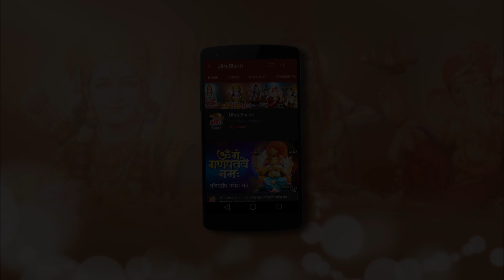Om Namah Shivay Ep13-महादेव और देवी सती का मिलन-शिव और सती पृथ्वी पे आये-ॐ नमः शिवाय सीरियल एपिसोड13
SYNOPSIS EPISODE NO # 13
After three days, all those who had come to attend the marriage of Lord Shiva and Sati take leave of Daksh and his family.  Mother Veerni and sisters bid Sati a tearful farewell, who astride on Nandi leaves her father’s place to her husband’s home.
Upon reaching Kailash Sati is greeted by all the Devas and Shivghans.
Narad comes to Daksh and tells him about the well being of his daughter at Kailash, Daksh refuses to accept this and argues with Narad, who then leaves Daksh with a heavy heart.

About OM NAMAH SHIVAY show India is one. It has been one since time immemorial. The “Oneness” or integrity of India is based on its spiritual rather than its physical existence. The integrity of India owes much to the personification of its spiritual and cultural glory and that glory is called Lord “SHIVA”. Lord “SHIVA” is the real master of the existence that is India. Be it music or dance or line arts. Be it religion or faith or way of living, SHIVA is seen everywhere influencing it. Indian art and beauty has no meaning without Lord “SHIVA”. Each and every particle of India is echoing with the sound and vibration created by Lord “SHIVA”. In Vedic era “Shiva” is present. In Puranic, prehistoric or historical times “SHIVA’S” presence is inevitable. The cultural aspect of Indian life is non – existent without the inspiration of “SHIVA”. “SHIVA” is the source-fountain of National, Physical, Spiritual and human integrity of our nation. Indian Identity is saved and maintained through thousands of years by the great influence of Lord “SHIVA”. There is no one character in the world history. Leave India apart, which has influence people so greatly and made them culturally rich as SHIVA. The name of Lord “SHIVA” is unique in each and every respect. The TV serial OM NAMAH SHIVAY is a gratitude shown to this God of Gods called SHIVA. A great effort is put to make this serial an unforgettable experience in every Indian’s life